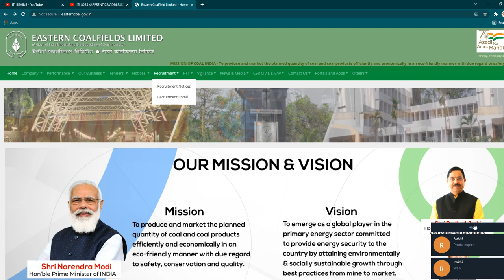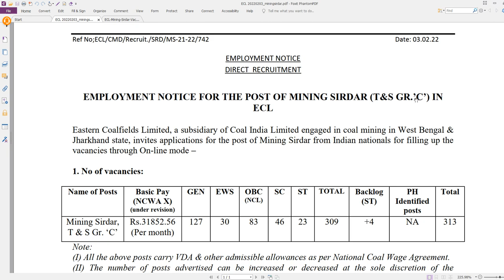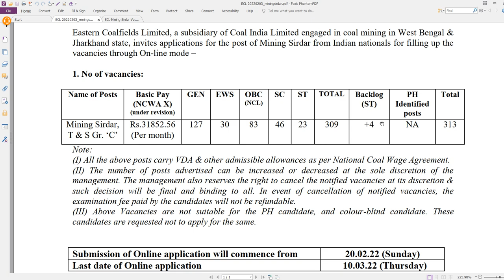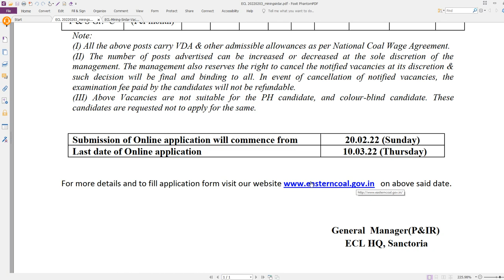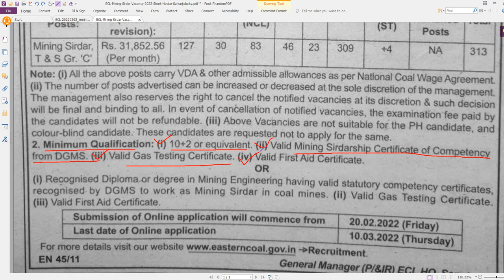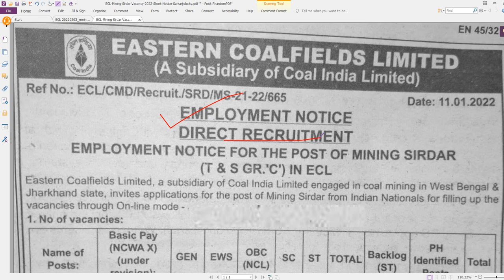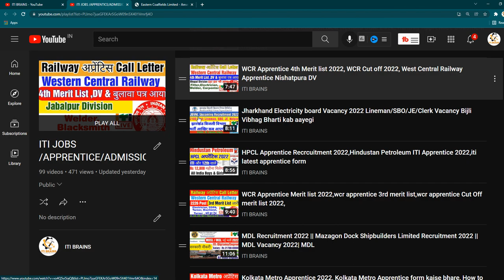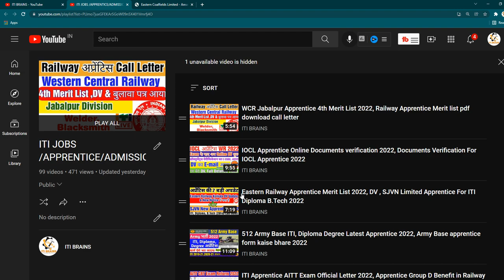ECL Mining Sirdar Vacancy 2022, ECL Vacancy 2022, Ecl vacancy, Ecl Recruitment 2022, Coal india jobs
ECL Mining Sirdar Vacancy 2022,ECL Vacancy 2022,Ecl vacancy,Ecl Recruitment 2022,Coal india jobs,ecl mining sirdar recruitment 2022,ecl mining sirdar,ecl mining sirdar vacancy 2022

 @SUCCESS DILIP   @ITI Education   @A24 Knowledge   @NEO WORLD TECH   @Vacancy Era Education   @ITI BRAINS